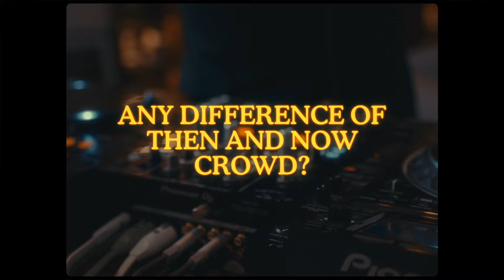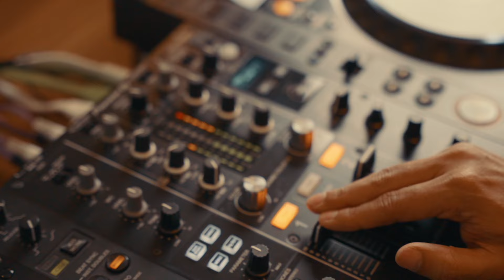DIPMUZIK 08 - INDIE MELODIC SESSION - BABA OF TANTRA